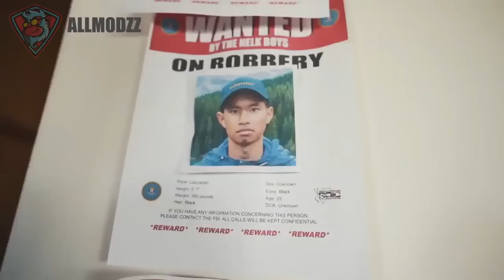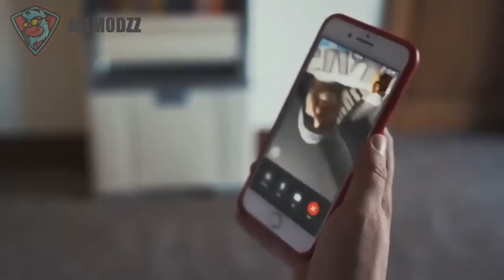NELK Moaning in Peoples Ears Prank! Deleted Video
I do not own or claim to have created This video or any like this on this channel